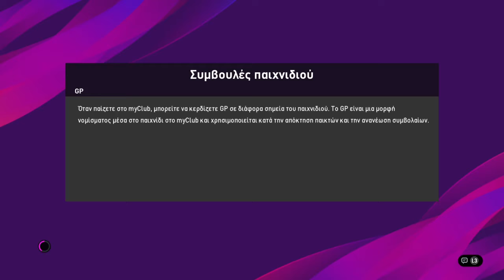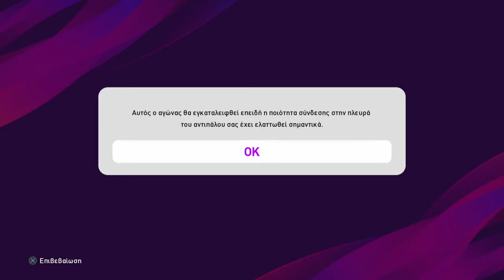IGRCHI_T3 VS tourkofago (0 - 3)